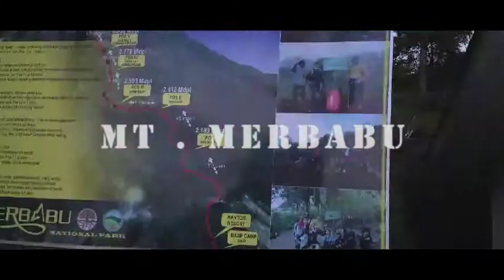MT Merbabu short movie gunung merbabu indonesia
-marzum
-aris
-ogak
-blek
-riok editor